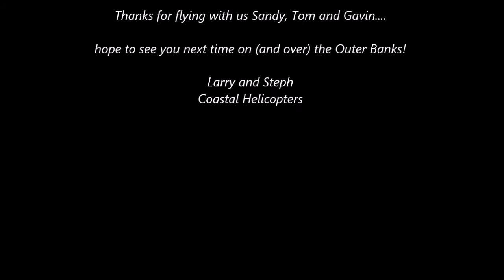Sandy, Tom and Gavin fly the Outer Banks with Coastal Helicopters!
Looking us up for a flight, Sandy, Tom and Gavin join us in the helicopter for a trip out to the ocean and back.  Crossing over Shallowbag Bay and Pirate's Cove Marina, they reach the ocean and circle Jennette's Pier before heading back to Roanoke Island.  Thanks for flying with us!